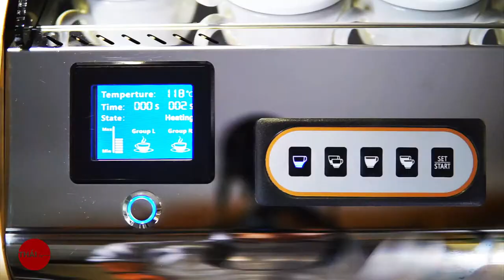Hướng dẫn cách pha Cà phê Espresso với 3 bước tiêu chuẩn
Video hướng dẫn cách pha cà phê Espresso (cafe ý) được sản xuất bởi Thái tv
Chắc hẳn nghệ thuật pha cà phê Espresso (cafe ý) không còn xa lạ với chúng ta, bởi ai ai cũng đề bị mê hoặc bởi hương vị cà phê không thể chối từ. Hãy cùng Thái tv khám phá 3 bước để thực hiện với bài hướng dẫn cách pha cà phê Espresso (cafe ý) để trở thành 1 barista chuyên nghiệp nhé!